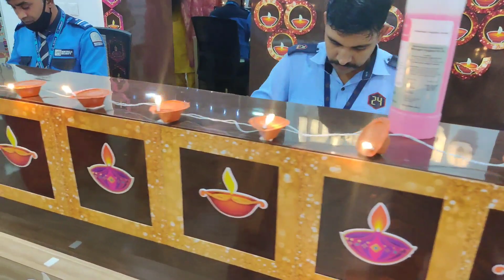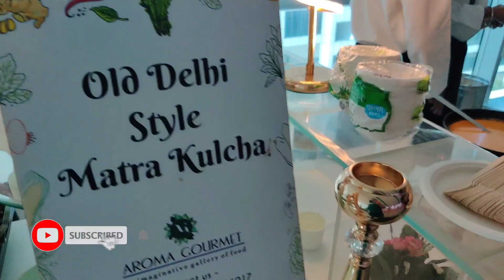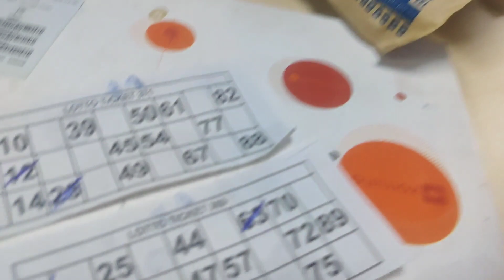Diwali Celebration in Office Vlog 2022 | Sumptuous Lunch Treat from Office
Our office decide to treat us for diwali with a lunch and bunch of activities planned. I have covered all the celebrations and the activities we planned for the day.

Video Shot using Oneplus 7

and all my videos are shot on oneplus 7